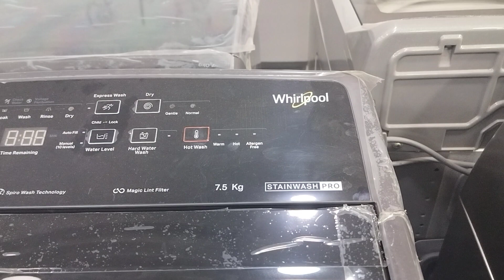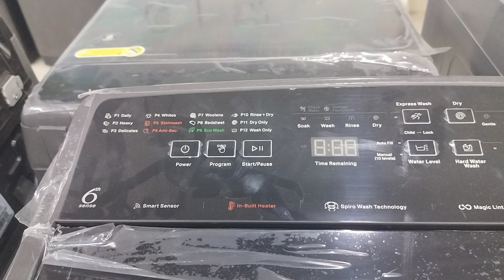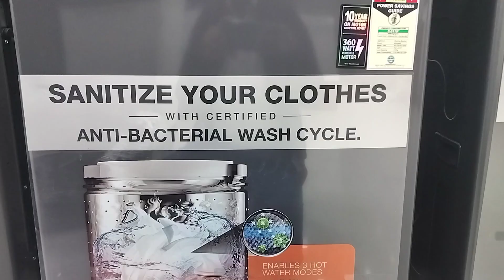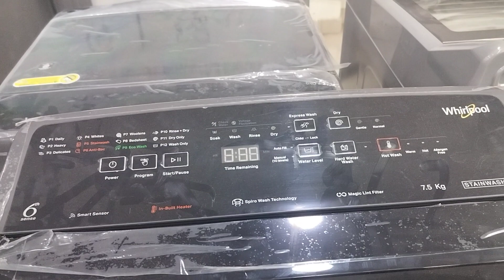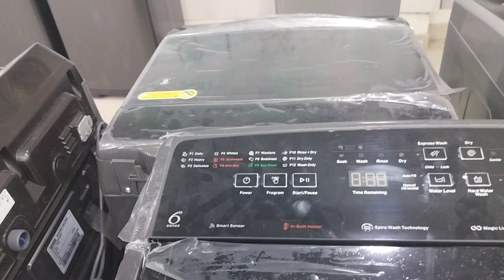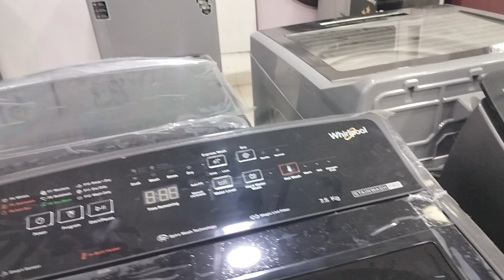Whirlpool 7.5kg Stainwash Pro H Washing Machine || Whirlpool Washing Machine 7.5kg In Built Heater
whirlpool washing machine review
best top load washing machine in india 2023
washing machine
how to use top load washing machine